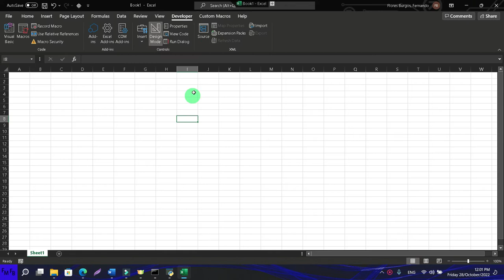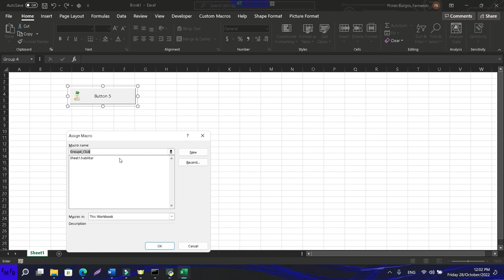Add an image to a form button in microsoft excel